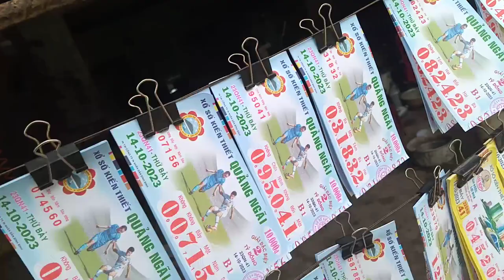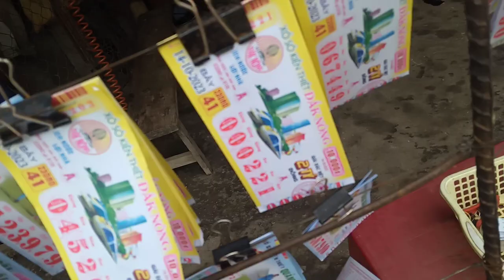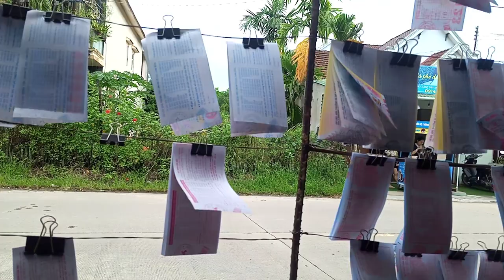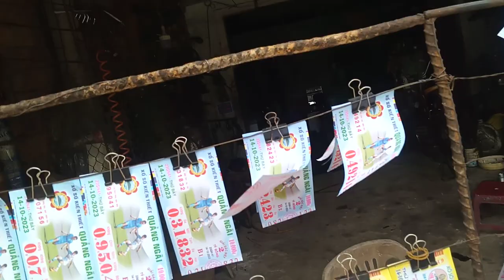Dân Ngãi Quảng Bán vé số 14-10-2013.